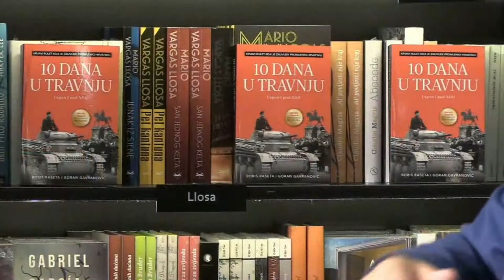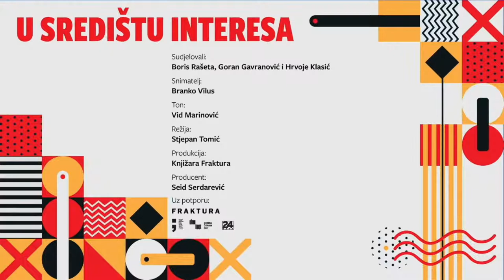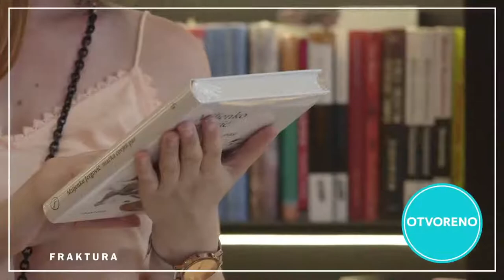U središtu interesa: Boris Rašeta i Goran Gavranović, "Uspon i pad NDH: 10 dana u travnju"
Tribina U središtu interesa predstavila je knjigu Borisa Rašete i Gorana Gavranovića "Uspon i pad NDH: 10 dana u travnju" (24 sata, 2021.). O knjizi su govorili Boris Rašeta, Goran Gavranović i Hrvoje Klasić.